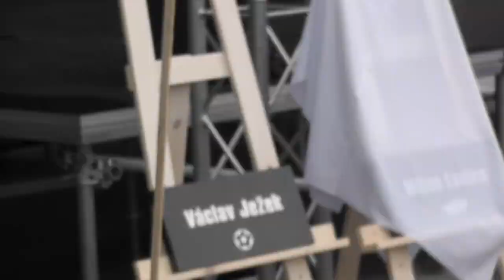Chodník slávy 2019 - odhalenie tabuliek Ježek a Lasica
Na treťom Nedeľnom korze, ktoré bolo v znamení muzikálu sa odhaľovali aj ďalšie dve tabuľka tzv. Chodníka slávy, ktoré sú venované významným Zvolenčanom.

Tentoraz to boli pre Václava Ježka a Milana Lasicu, ktorí sem na Zvolenské námestie prišiel aj osobne